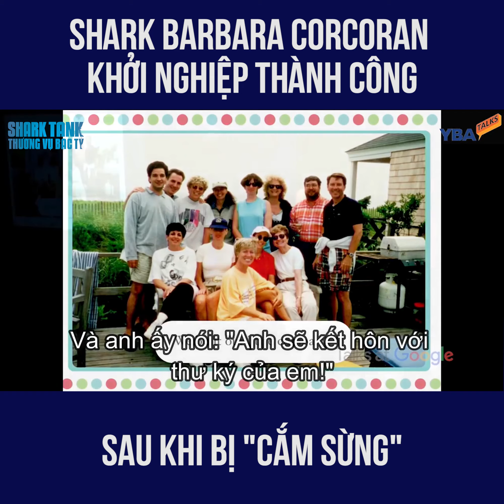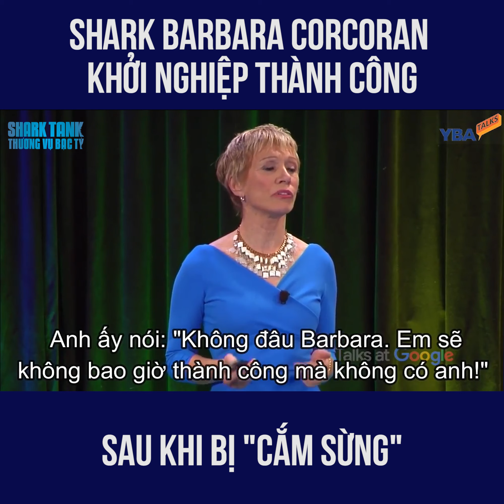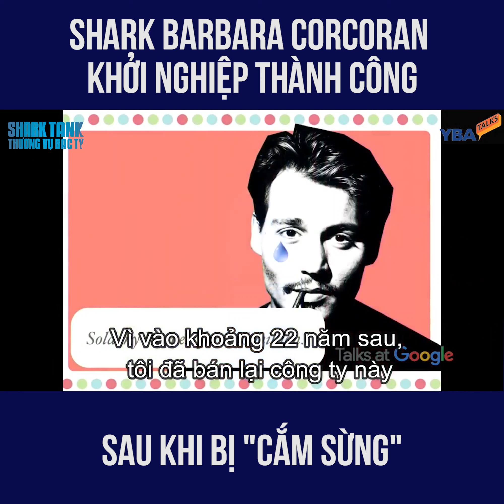Shark Barbara Corcoran Khởi Nghiệp Thành Công Sau Khi Bị Cắm Sừng